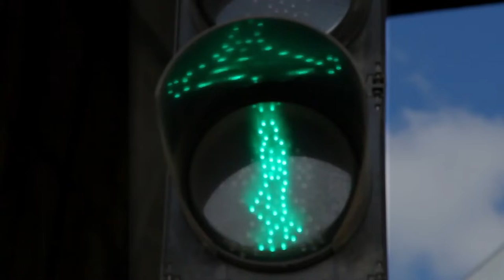Traffic accident Program (ትራፊክ ደህንነት 10 /03/ 2015)